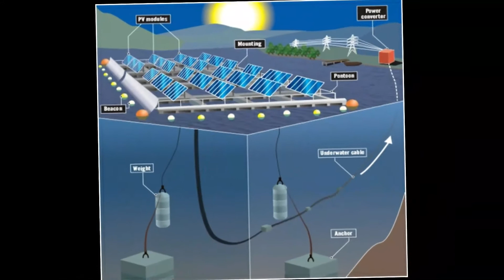World's largest floating solar project to start in MP by 2023 | Solar Energy | Solar Power Plant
The world's largest floating 600 MW solar energy project to be constructed at Omkareshwar dam on Narmada river in Khandwa district of Madhya Pradesh will begin power generation by year 2022-23. The estimated investment in this project stands at Rs 3,000 crore. The International Finance Corporation, World Bank and Power Grid have granted in-principle consent for providing aid for the said project development. The primary feasibility study of the project has been completed in collaboration with the World Bank. The project is likely to begin power generation by year 2022-23. transmission line route survey will begin from the project area to Khandwa sub-station by power grid this month. Tender for the study of environmental and social impact of the project area is also being issued. Madhya Pradesh Power Management Company has agreed to purchase 400 MW power from the project. The project will have floating solar panels of 600 MW power generation capacity in the backwaters of Omkareshwar dam. It is estimated that in 2 years, the project will start providing cheap and good quality power. Electricity will be produced in about 2000-hectare water area by installing solar panels in the dam. Solar panels will float on the surface of the water in the reservoir. When the water level of the dam is low, it will automatically adjust upwards and downwards. Strong waves and floods will have no effect on them. The sun's rays will continue to produce electricity.

My E-book link , If you want to read click here to purchase (In Hindi)
अगर आप  पढ़ने के शौकीन हैं, तोह इस लिंक को क्लिक करें और  पढ़ें |

A teacher who teaches you lot of,  which helps you in your career and your life too.